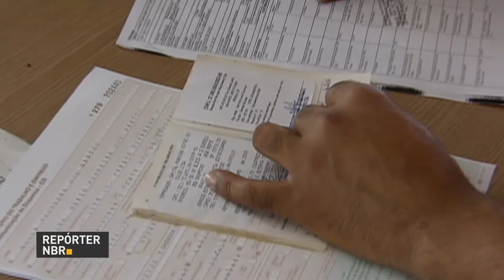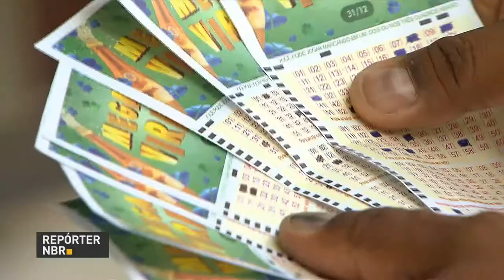BOLETIM REPÓRTER NBR 16H - 29 de dezembro de 2017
REPÓRTER NBR - 16h - 29.12.17 – Nesta edição, o porta-voz da Política Rodoviária Federal fala das operações para diminuir os acidentes nas estradas. Pesquisa do IBGE mostra que o desemprego caiu para 12% no  trimestre encerrado em  novembro. É o menor índice do ano. Além disso, conheça o destino de parte dos recursos arrecadados pela mega-sena da virada pela Caixa Econômica:  programas sociais, esporte olímpico e paralímpico e também o fundo penitenciário.